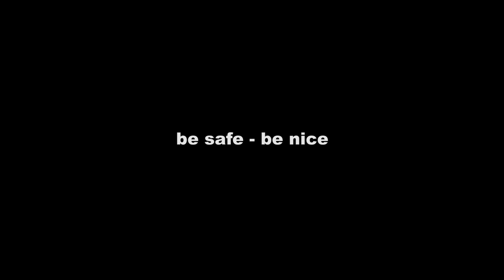Viper is Toxic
Viper is a fun agent 10/10

 music

Outset Island - The Legend of Zelda: The Wind Waker HD
Takatoshi Naitoh (内藤孝敏) - In The Forest